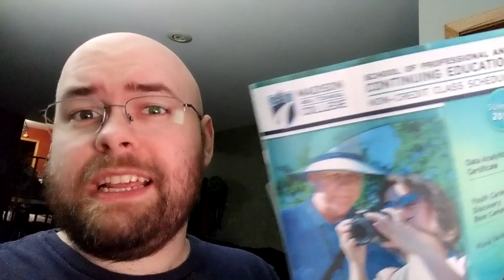VEDA2018 #19 - Quick Cooking Chat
Stressed, so I blab on a bit about how I taught myself how to cook hamburgers today.
I'm generally bad at cooking beef, so this is quite the accomplishment!